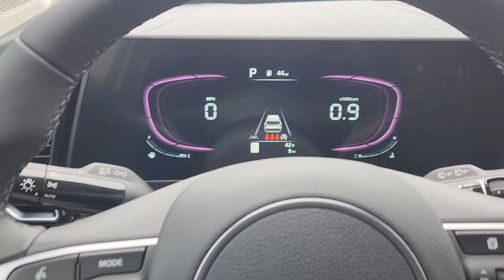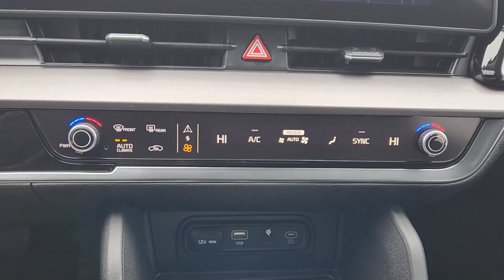2023 Kia Sportage Rockwall, Garland, Mesquite, Dallas, McKinney PG079102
WHITE New 2023 Kia Sportage EX FWD available in 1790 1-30 Frontage Road, Rockwall, Texas at Southwest Kia Rockwall. Servicing the Rockwall, Garland, Mequite, Dallas, McKinney, TX area.

Nav System Heated Seats Aluminum Wheels Back-Up Camera Satellite Radio iPod/MP3 Input. EX trim WHITE exterior and BLACK interior. EPA 32 MPG Hwy/25 MPG City! Warranty 10 yrs/100k Miles - Drivetrain Warranty; KEY FEATURES INCLUDE: Navigation Heated Driver Seat Back-Up Camera Satellite Radio iPod/MP3 Input. Kia EX with WHITE exterior and BLACK interior features a 4 Cylinder Engine with 187 HP at 6100 RPM*. Horsepower calculations based on trim engine configuration. Fuel economy calculations based on original manufacturer data for trim engine configuration. Please confirm the accuracy of the included equipment by calling us prior to purchase.